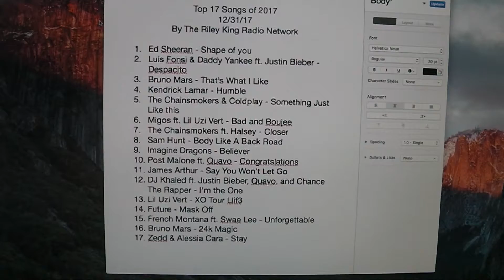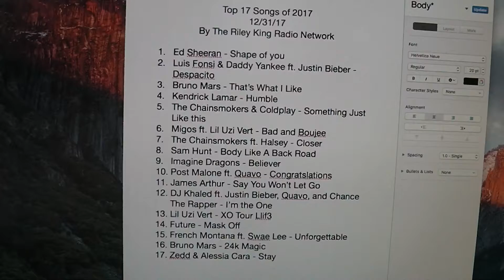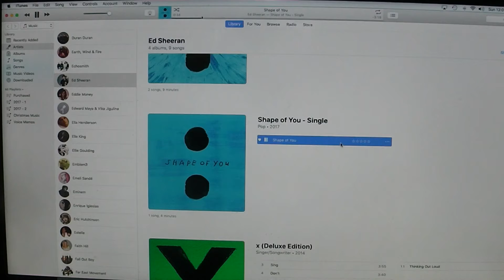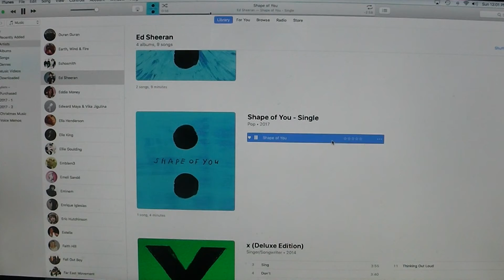Top 17 Songs of 2017 at number 1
12/31/17